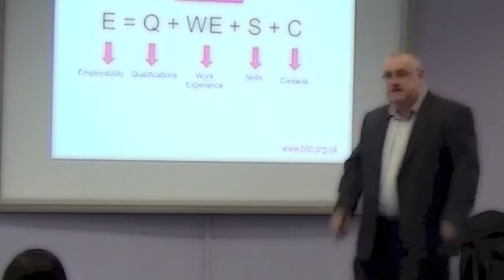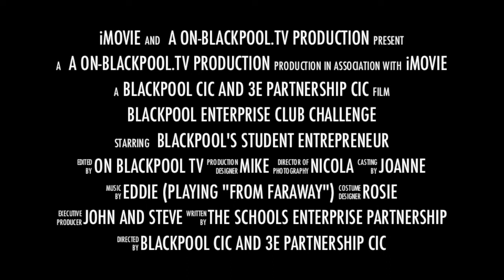Launch Event Blackpool Schools Enterprise Club Challenge - Agents of Change 23/09/13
BlackpoolCIC/3E Partnership CIC and Lancashire Regional TV), Blackpool Council, working with MediaCore are excited to be supporting the Schools Enterprise Clubs initiative. We are challenging young people in Blackpool Schools to "own" their Enterprise clubs and be passionate about what happens within them, and who they serve.

The best way to do this is for them to design the club themselves.

There are 4 parts to your challenge:

1. The enterprise club must have a purpose which is to support your local community.

2. It will take the form of a social enterprise.

3. Your enterprise club must be sustainable.

4. Your enterprise club needs an identity.

The students pitched for £100 to set up the club and make it a reality across their school.